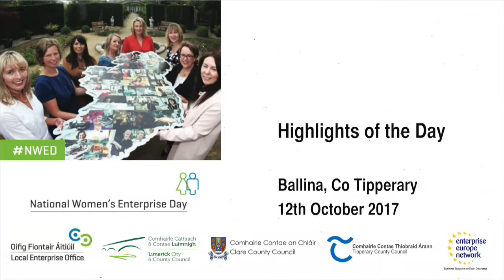Highlights of the day